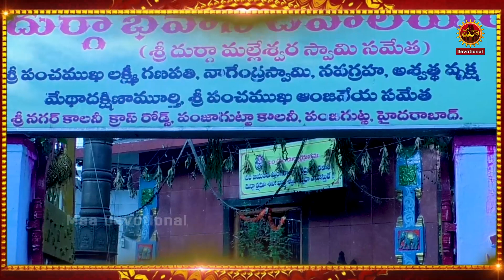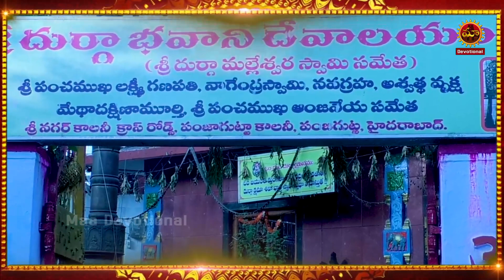శ్రావణ శుక్రవారం అమ్మవారి పాటలు | Shravana Sukravaram Ammavari Songs | Lakshmi Devi Telugu Songs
Watch►శ్రావణ శుక్రవారం అమ్మవారి పాటలు | Shravana Sukravaram Ammavari Songs  | Lakshmi Devi Telugu Songs